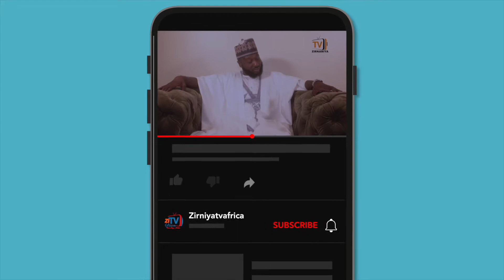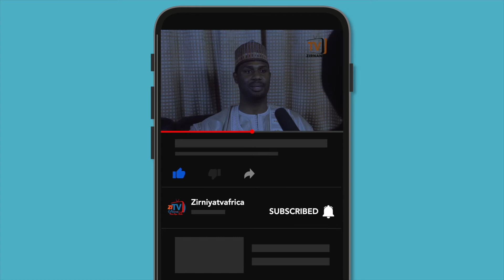YAR MUSULMI_OFFICIAL/HAUSAVIDEO: